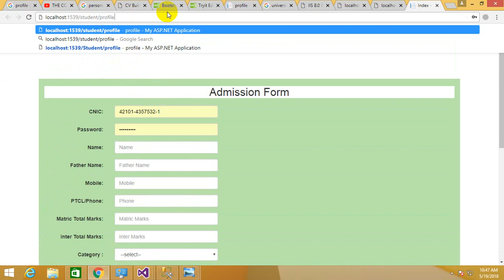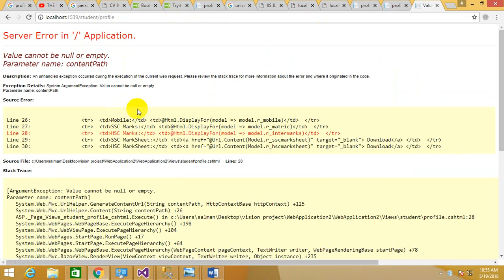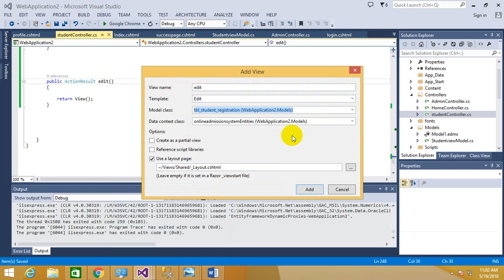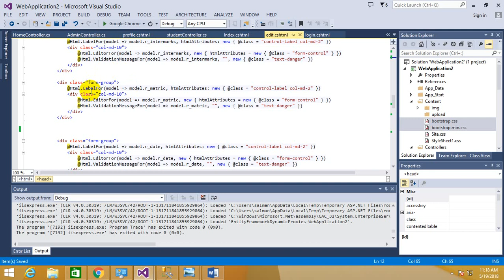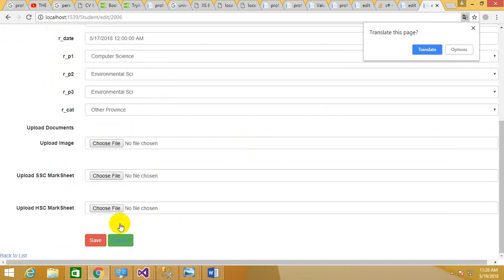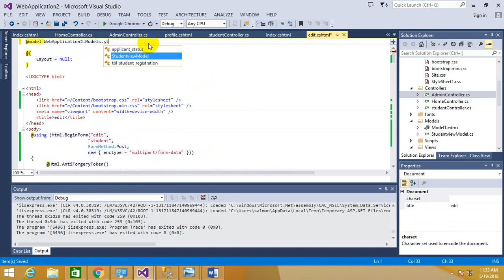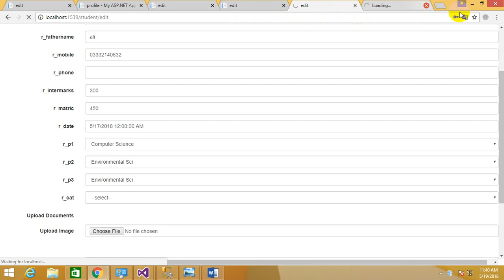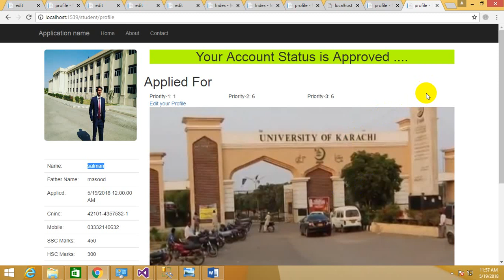Online University Admission System in Asp.Net MVC |Online Admission System Project| Part-7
Online Admission System facilitates application process to all government colleges of Khyber Pakhtunkhwa for FSc Admissions.

 Applicant creates account
 Applies online
 Pay application processing fee online
 Online Merit list is prepared

Higher Education, Archives & Libraries Department Government of Khyber Pakhtunkhwa has initiated this system of Online Admission to Government Colleges under the project of ICT Facilitation. The system enables and provides easy interface to the students of KPK and enforce transparency in the process of admission.